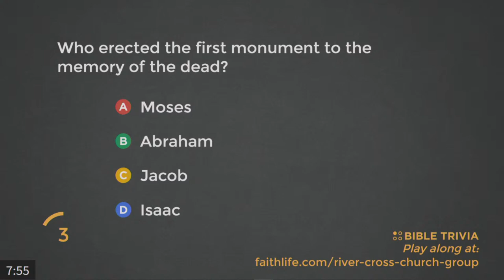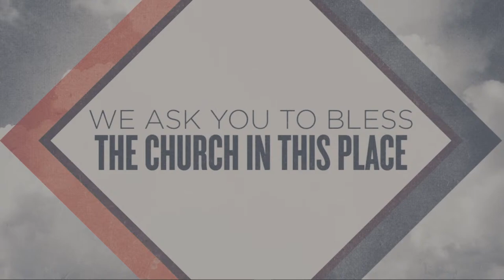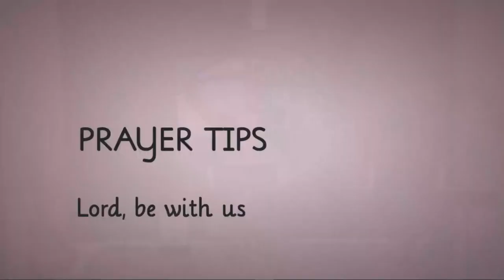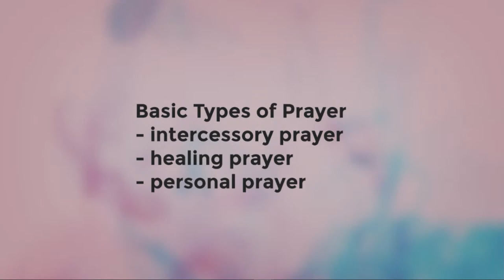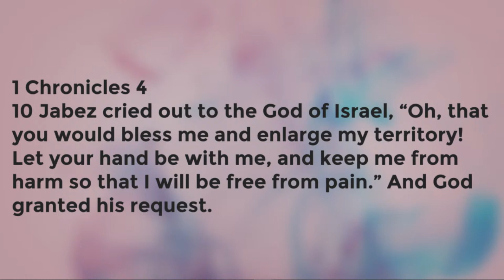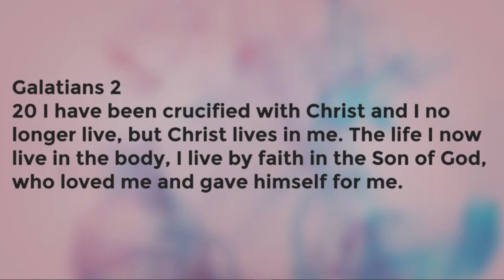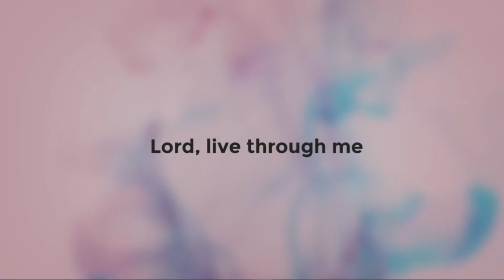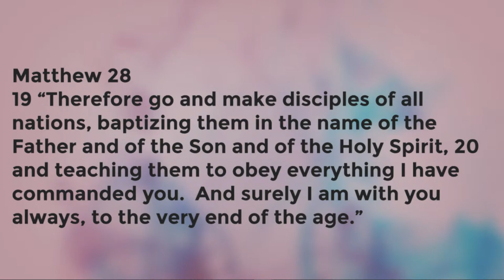Prayer Tips: Lord, be with Us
Pastor David Patterson's sermon is on prayer. We pray for many reasons: to ask God to intercede in our lives, for healing, or for personal reasons. The most basic prayer is to ask the Lord to be With Us. In Matthew 28:20, Jesus encourages his disciples by telling them he will be with them always, to the very end of the age. In Galatians 2:20, Paul goes beyond having the Lord with him by saying that he no longer lives, but Christ lives in him. This could be our ultimate prayer, for the Lord to live through us.